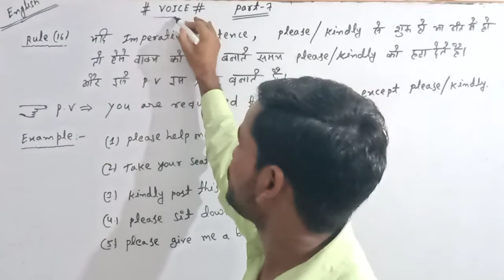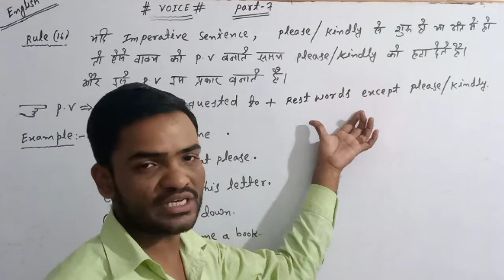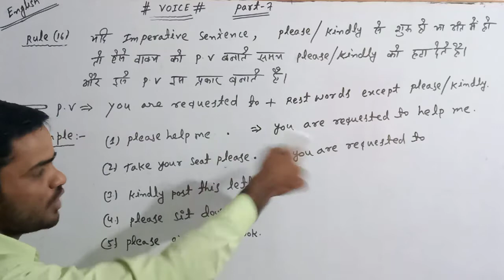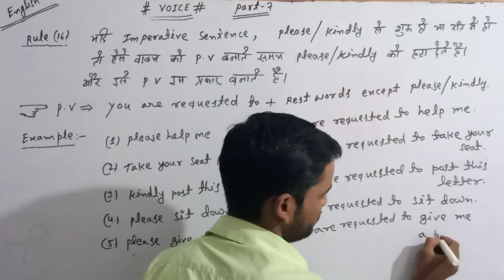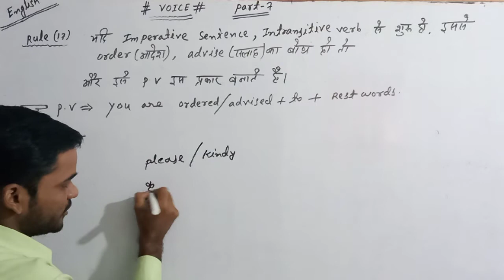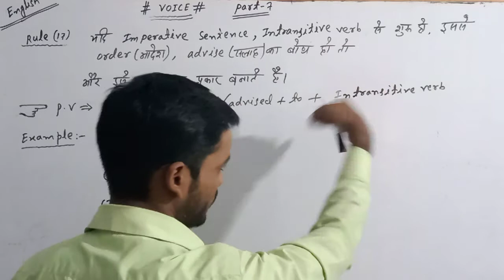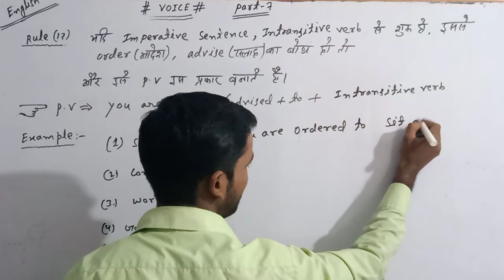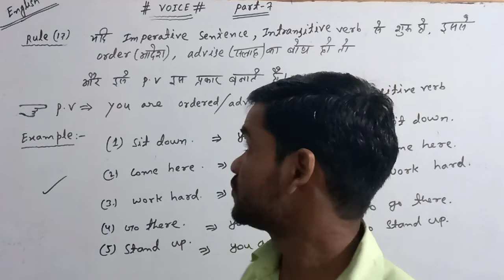Voice बच्चों की तरह समझे और सीखे part-7